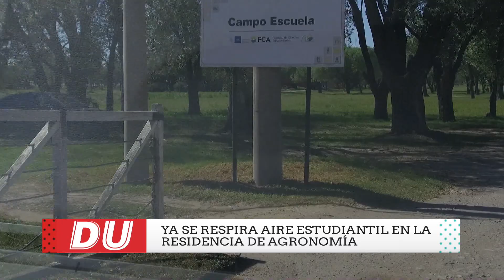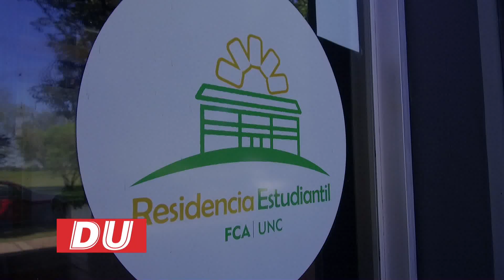Residencia Estudiantil en Agronomía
La residencia universitaria de la Facultad de Ciencias Agropecuarias de la UNC , ya alberga a los 16 estudiantes seleccionados para vivir los 4 departamentos construídos en ese lugar y que les pemitirá estudiar. Recordemos que está ubicado en el Campo Escuela. Fernanda Gonzalez fue con las cámaras de CanalU y la recorrió. Te mostramos el informe emitido en DataUniversitaria